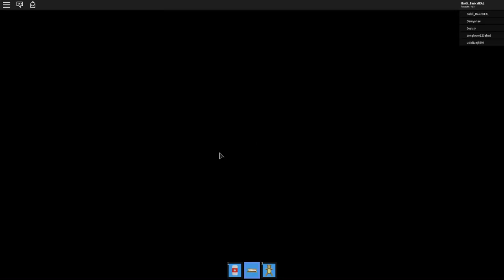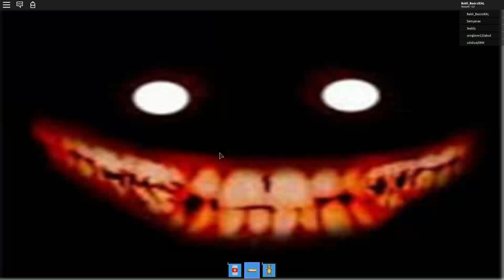I thought this camping trip was fine.. (Camping 2)